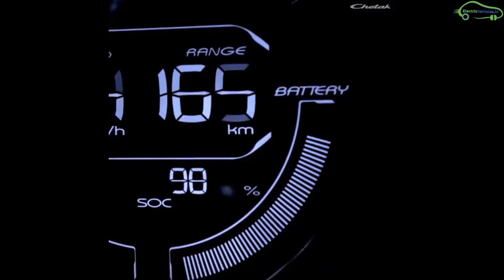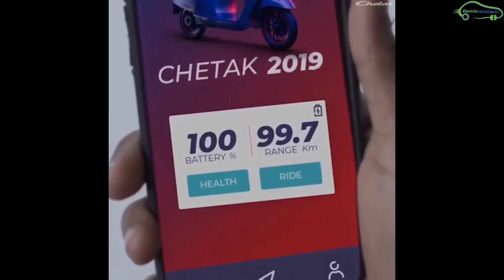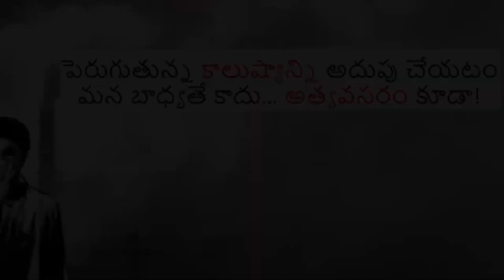Bajaj Chetak Electric Scooter Full Details | EV Telugu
2020 Bajaj Chetak Electric Scooter Complete details.
Chetak electric Scooter Specifications
Warranty - 3 Years / 50,000 km